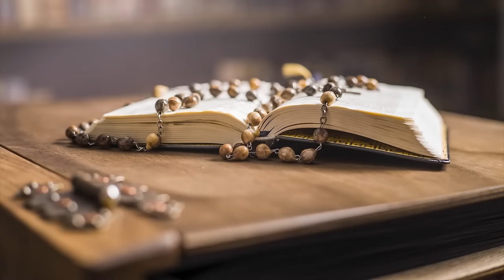poniedziałek, 18 grudnia 2023